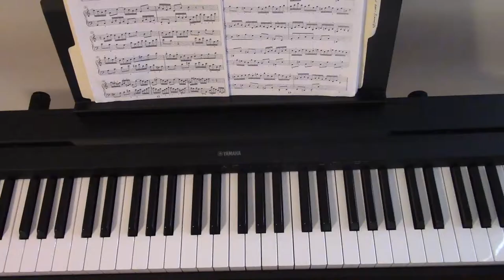G Major Scale Exercise - Diatonic 3rds UP UP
A short technical exercise for playing G Major Scale in ascending diatonic 3rds (UP UP pattern). This pattern is one of 4 patterns used to ensure comprehensive learning of a scale. Check out an overview of the Four Practice Patterns for Scale Mastery here: